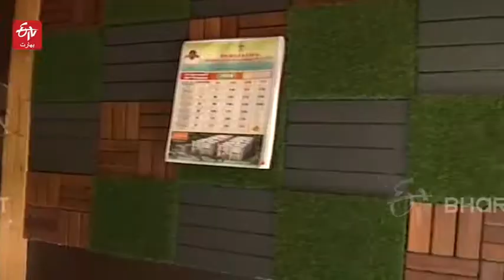موبائل گھر تاجر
بڑے بزرگ کہا کرتے تھے کہ ایک گھر بنانا اتنا ہی مشکل ہے جتنا کسی کنبے میں شادی کرنا، گھر بنانے کے لئے ایک جگہ کے انتخاب سے لے کر گھر بنا کر اس میں قدم رکھنے تک کئی طرح کی کاروائیوں پر عمل کرنا پڑتا ہے۔ ان سبھی چیلنجوں کا سامنا کرنا اور گھر بنانے کے عمل کو پورا کرنا تمام لوگوں کے لئے ممکن نہیں ہے.ایسے میں حیدرآباد کے دو دوستوں جیلانی اور وجئے نے ان لوگوں کے مسائل کا حل نکالا ہے۔